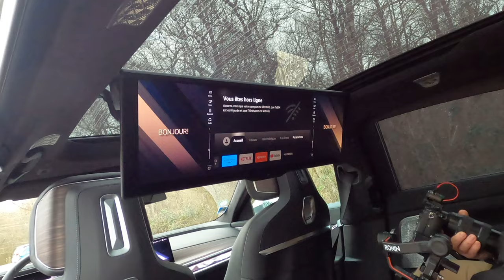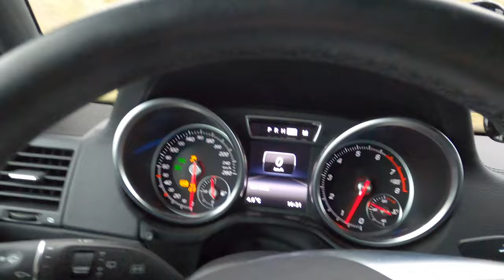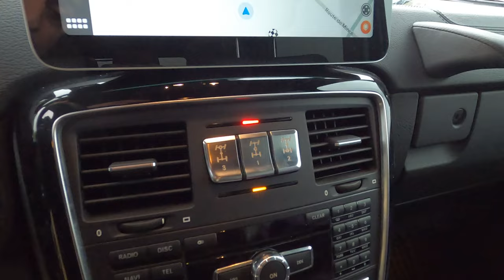Ma Première Vidéo YouTube, Mini Road-Trip en G500 et présentation.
Première ébauche de vidéo en allant se promener en Class G500, rien de professionnel, juste un passionné qui se promène en racontant sa vie.

Road trips, Porsche, Voyages, Overlanding, g500expedition, 991expedition, 991 turbo, amg, offroad, off road.